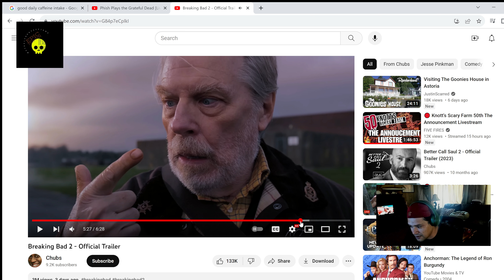EPIC TRIPPIN DEAD AHEAD REACTS TO BREAKING BAD 2 TRAILER